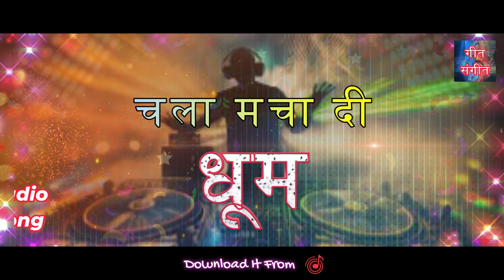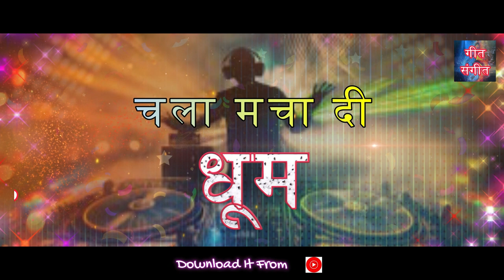चला मचा दी धूम – Chala Macha De Dhoom | Manoj Kumar Pandey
Lyrics, Melody, Composer and Voice: Manoj Kumar Pandey
Audio song available on all leading music platforms.